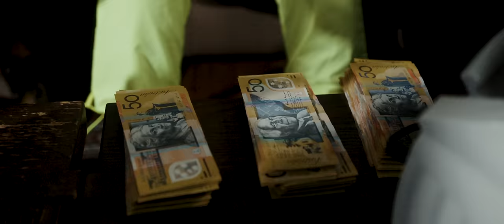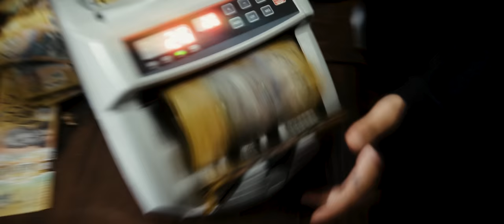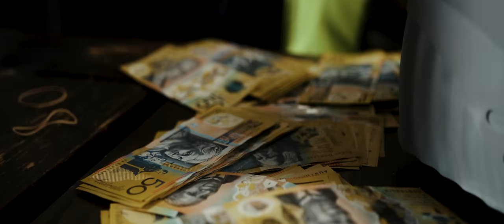Hooligan Hefs - Paper Route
Produced by Colcci
Directed/Edited By Kreezy Visions
Shot/Edited By Aaron Bull